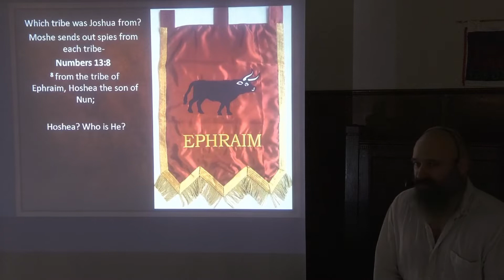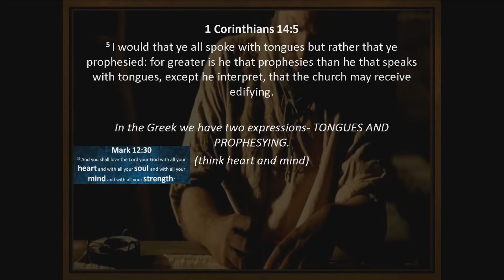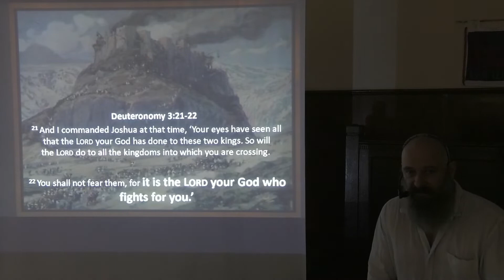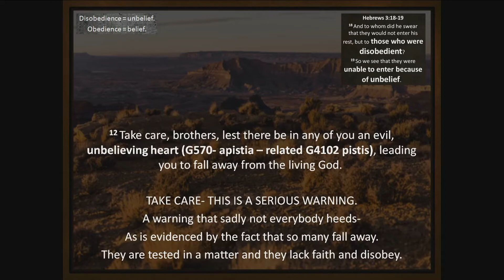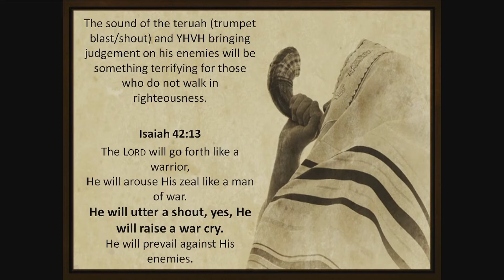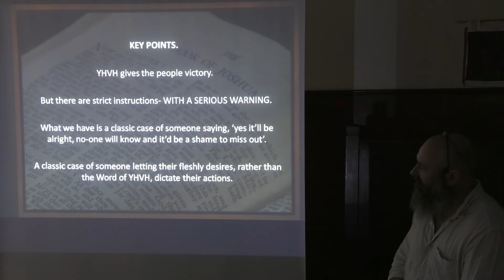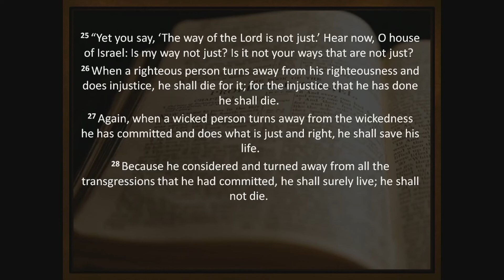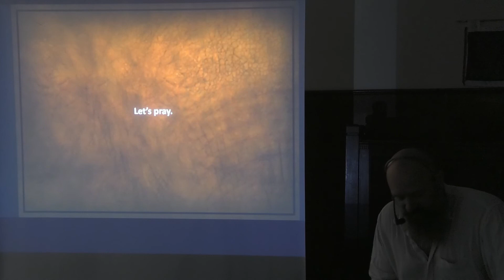At That Time (Torah Portion: Ba'ait) 2019 - 2020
We continue to go through the book of Joshua.

Part 2: 1:05:28

Part 3: 1:49:23